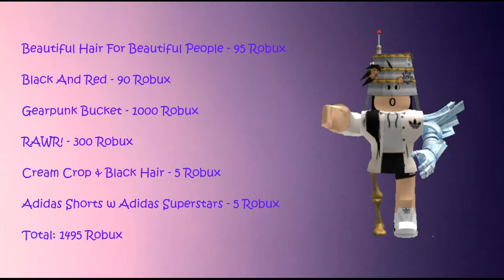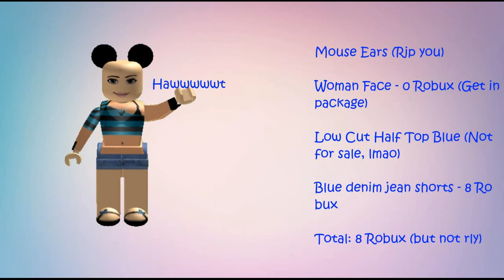16 Roblox Outfits For Girls! *1.0, 2.0, 3.0* | DisappointingWaffles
So if you want your Roblox avatar's outfit showcased on the next video leave a comment stating your username!